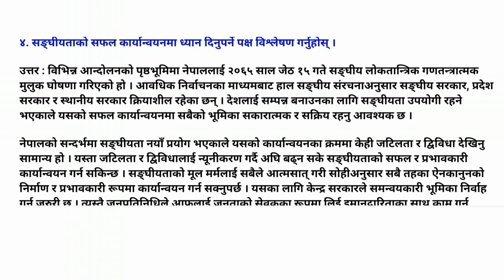Class 10 Social Unit 2 All Exercise| Class 10 Social guide new curriculum 2080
Your Qouries
Class 10 nepali chapter 1 exercise ujyaalo Class 10 nepali chapter 1 full exercise
Class 10 nepali chapter 1 ujyaalo yatra
Class 10 nepali book chapter 1 exercise Class 10 nepali chapter 1 exercise ujyalo yatra
Class 10 science chapter 1 exercise solutions innepali
Class 10 social studies in nepali chapter 1 exercise
Class 10 subject nepali chapter 1 exercise
Class 10 nepali book chapter 1 exercise answer
Class 10 lesson 2 exercises
Class 10 computer science exercises
Class 10 guide
Class 9 science
Class 9 science chapter 1 exercises
Class 9 scientific studies question answer